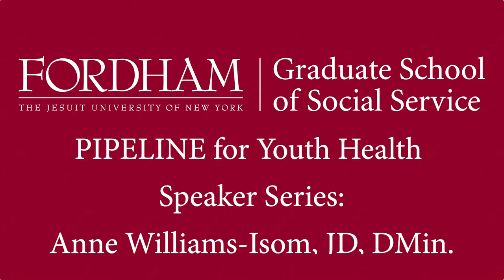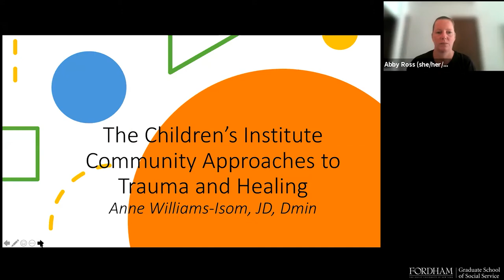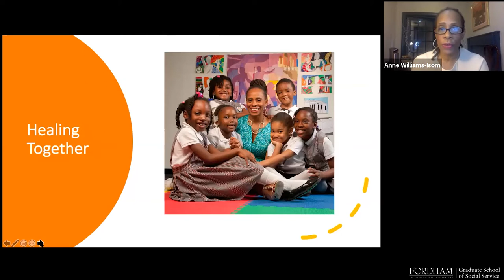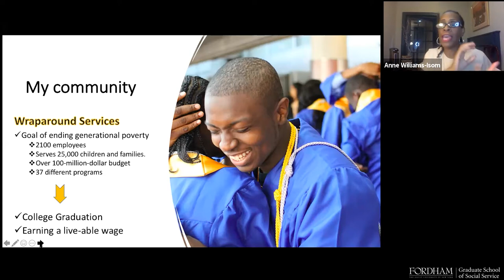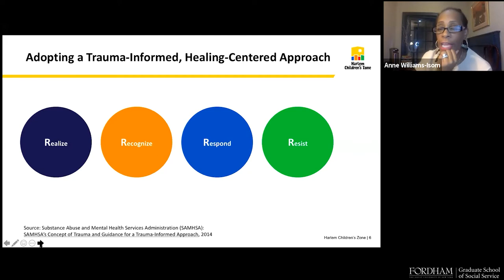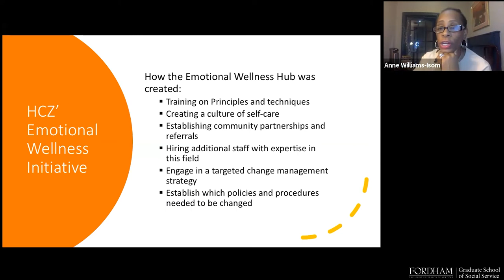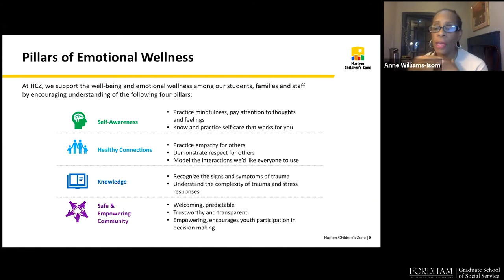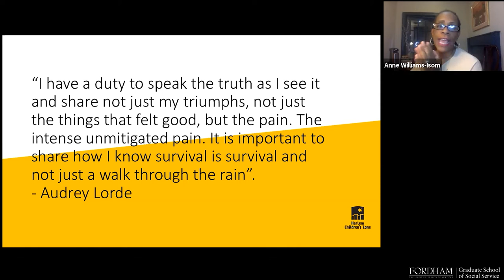PIPELINE for Youth Health Speaker Series: Anne Williams-Isom, JD, DMin.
The overarching goal of PIPELINE for Youth Health is to create a sustainable pipeline of racially and ethnically diverse behavioral health social work practitioners who are equipped with the skills needed to work with youth across the entire continuum of care (prevention and intervention), and practice effectively on interprofessional teams in integrated care settings. The Prioritizing Integrated Care, Prevention, and Equity: Leading Interprofessional, New York City-based Efforts (PIPELINE) for Youth Health fellowship program offers specialized training to Master of Social Work (MSW) students enrolled at the Fordham University Graduate School of Social Service. This competitive fellowship program aims to train and expand the youth behavioral health workforce through integrated settings. As trainees, students gain rich experiences working collaboratively while learning about integrated behavioral health care with a particular focus on prevention, integrated care, and health equity underserved groups and in the treatment of opioid and other substance use disorders.